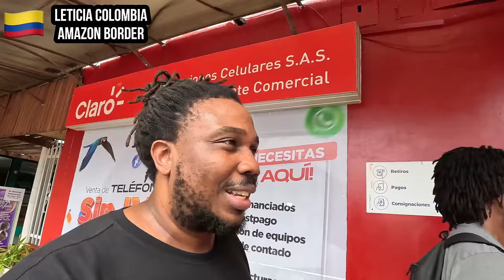The Brazil Colombia Amazon Border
The Colombia-Brazil Amazon Border. In this Video I visited the Amazon town of Leticia Colombia to cross two countries' borders, Santa Rosa de Yavarí Peru & Tabatinga brazil